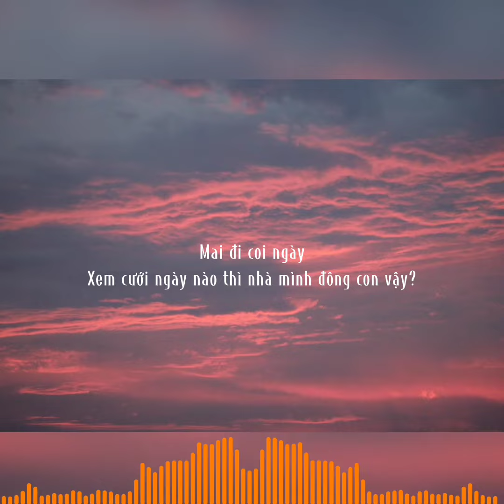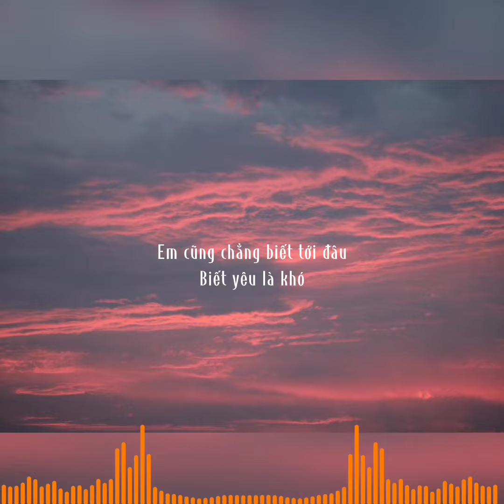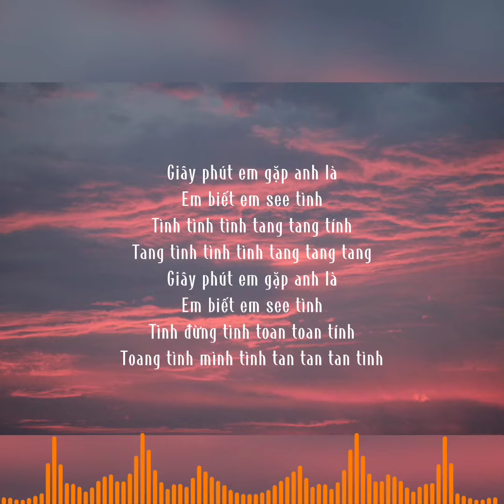SEE TINH | HOANG THUY LINH | (LYRICS) MUSIC STUDIO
Tới đâu thì tới
Em cũng chẳng biết tới đâu
Biết yêu là khó
Không yêu cũng khó
Em cũng chẳng biết thế nào
Hôm nay tia cực tím xuyên qua trời đêm
Anh như tia cực hiếm xuyên ngay vào tim
Ấy ấy ấy chết em rồi
Ấy ấy chết thật thôi

[Pre-Chorus 2]
Nếu như một câu nói có thể khiến anh vui
Nói thêm một câu nữa có khi khiến anh buồn